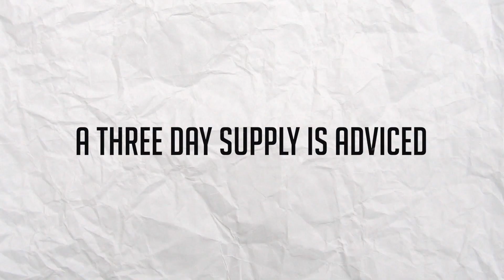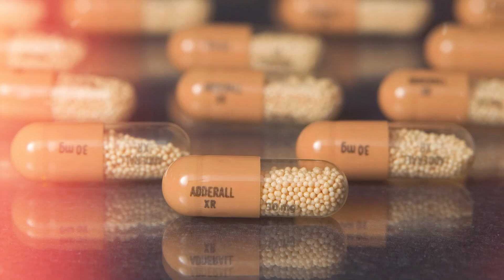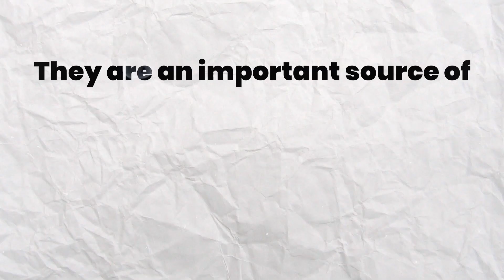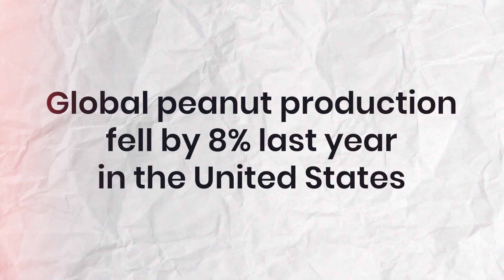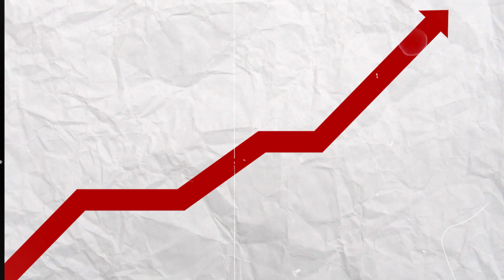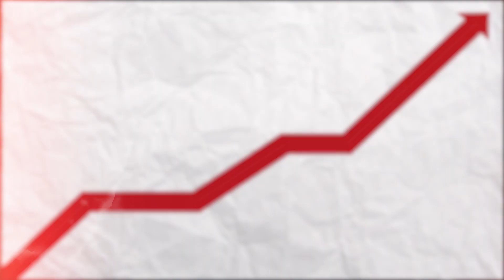10 Things to Buy Before They Go Off Stock From Retail Stores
10 Things to Buy Before They Go Off Stock From Retail Stores

It's no secret that seasonal demand is changing faster than ever, and now the prices and availability of some of our favorite products at the grocery store are about to change for the worse. It's time to take a look in your pantry and see what you're running out of before retailers start hiking prices again because of a lack of stock. The best thing you can do to avoid inflation is to be ahead of it. When you know what you're getting, you can save money. So, today we've put together a list of the supplies you should definitely stock up on before your shelves run out.